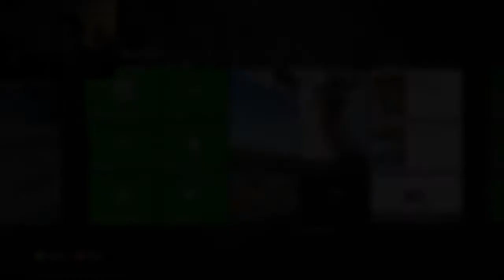C.G.N plays: More fun with twins| Just a game of pairs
now i do hope theres more xbox indy games coming soon that is good.
If you know any give me a message down below and ill play them